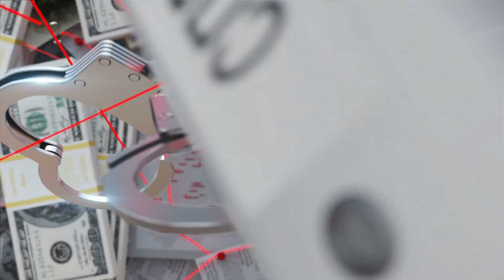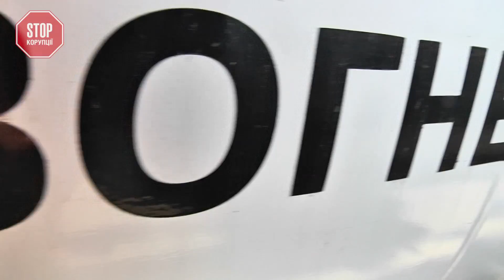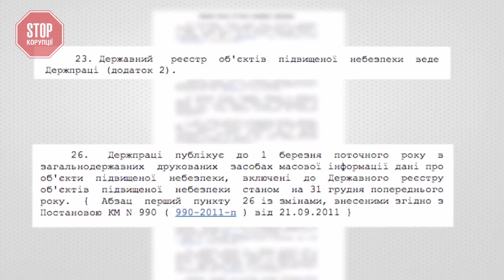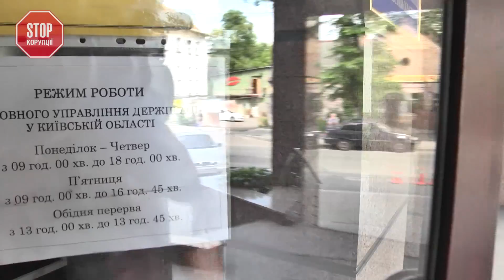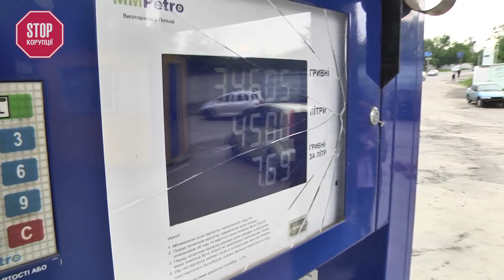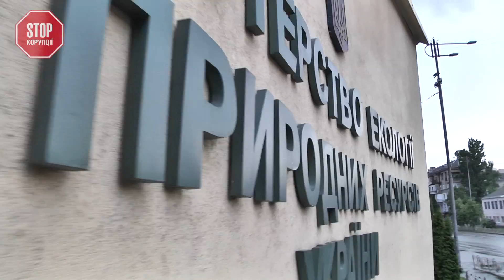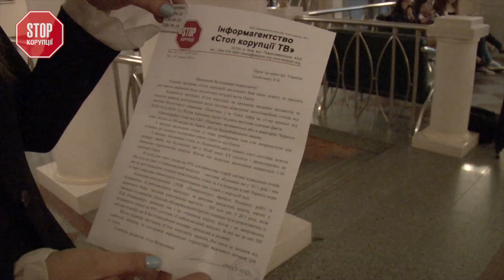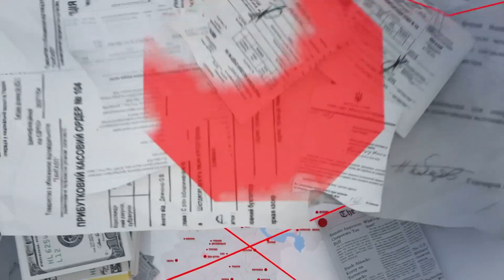«Стоп Корупції» | ВИПУСК №42